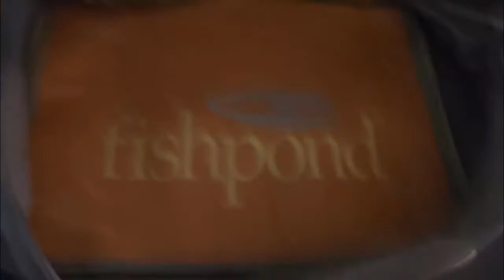Revisión bolso Fishpond Cimarron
Revisión del bolso de pesca Fishpond Cimarron